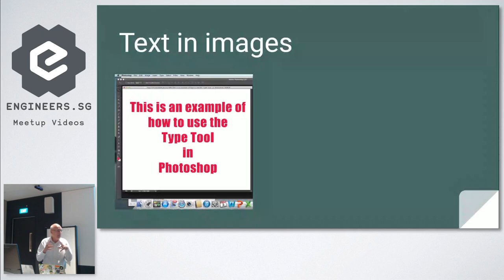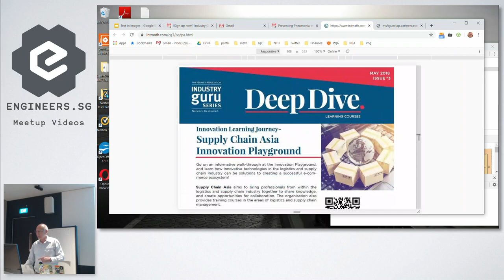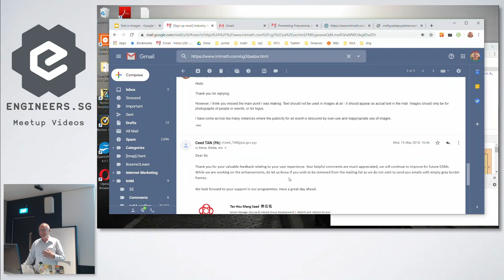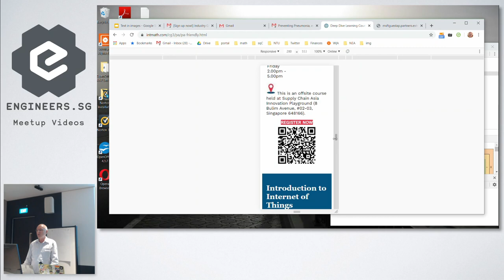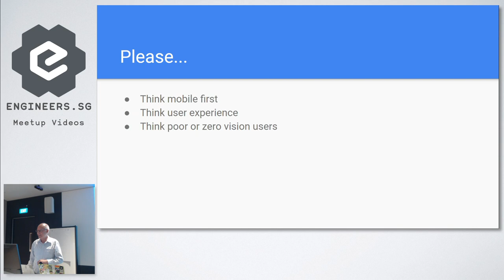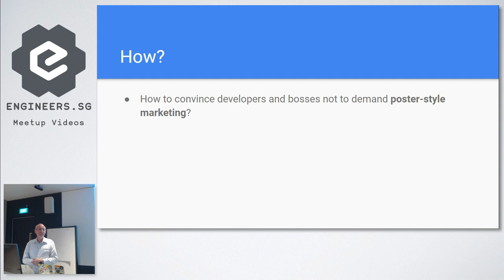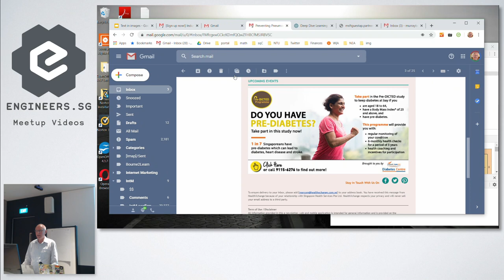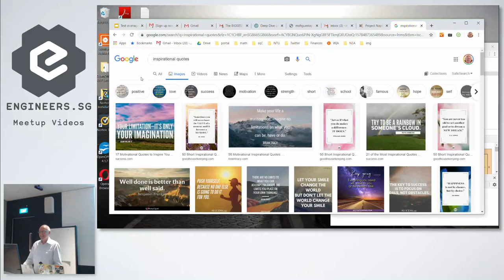Text on Images - a Saga - Talk.CSS #46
Speaker: Murray Bourne